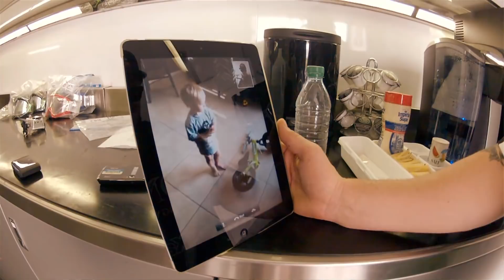GoPro HD: Budds Creek - Lucas Oil Pro Motocross Championship 2012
Lucas Oil Pro Motocross heads to Budds Creek in Mechanicsville, Maryland, just outside of Washington D.C. for father's day weekend.  Don't miss the action!

Athletes:
Josh Grant
Gareth Swanepoel
Ryan Sipes
Davi Millsaps

Music
Mochipet "Turbo Thizz Petnation"